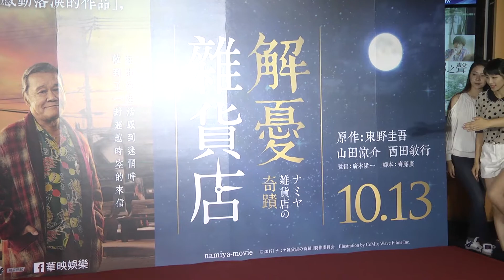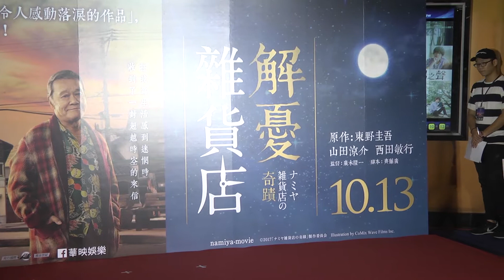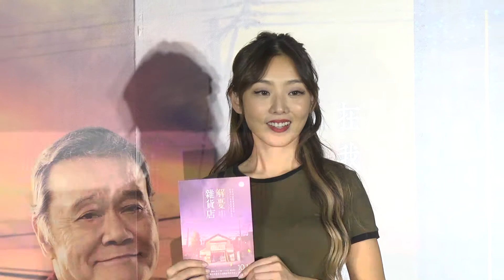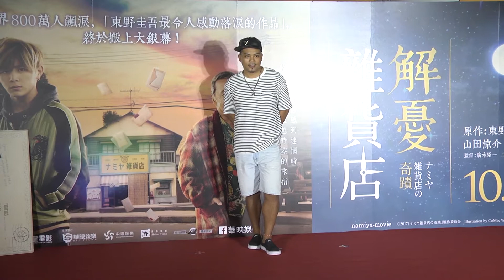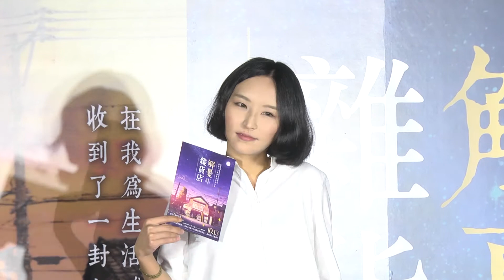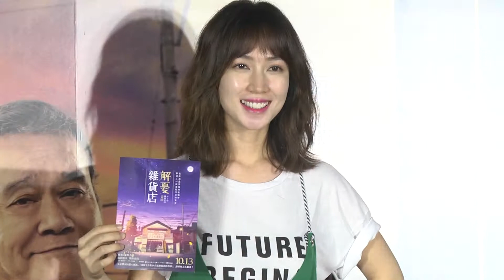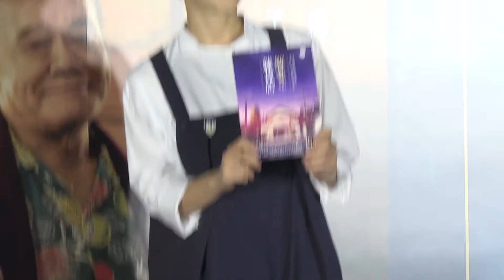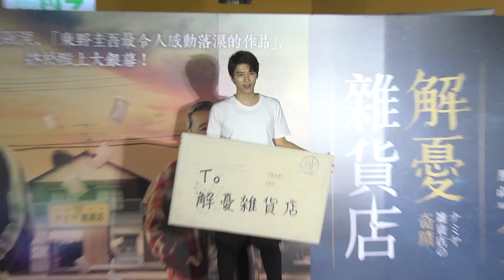《解憂雜貨店》首映 一群人站台捧場-1